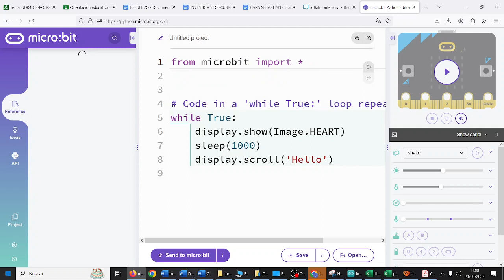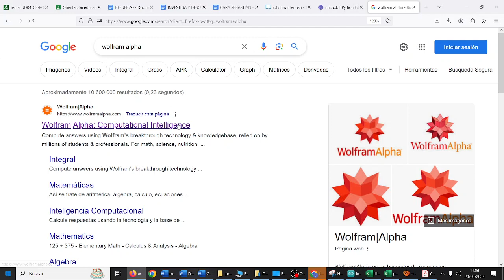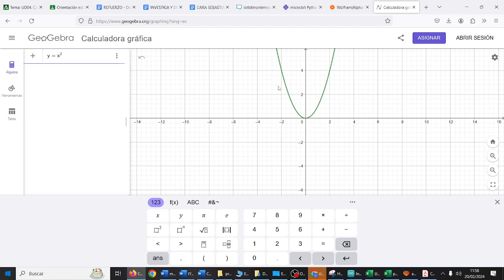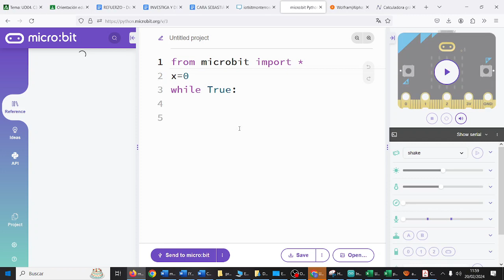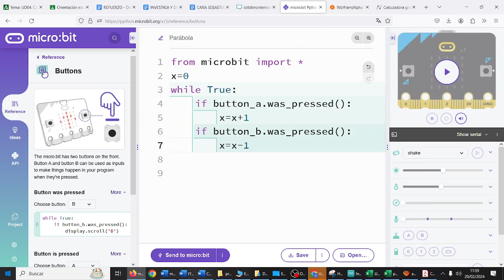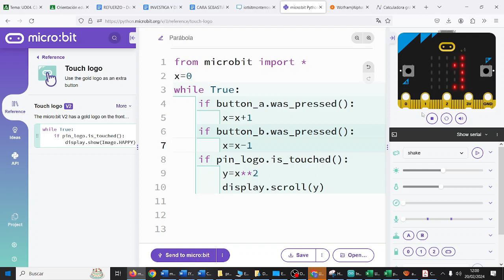microPython Función x2 Parábola Python micro:bit Jóvenes Vengadores CyR 2ESO IES Monterroso